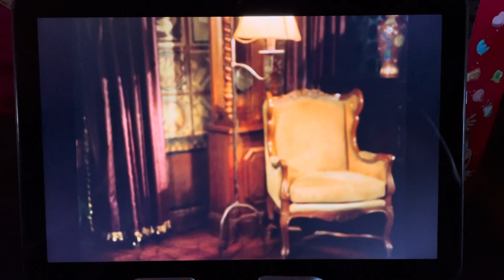Dallas: Death of Curley Morrison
From Season 13 Episode 18: The Crucible

Atticus’ will goes into effect as the men celebrate their inheritance. Clayton and Carter chat about Carter’s connection with Atticus.  Curley, Rabbit, and Arlen tease each other about knocking each other off to get Atticus’ fortune although Ellie doesn’t find it amusing. The lights go off and on and all of a sudden, Curley keels over and dies as the suspense begins.